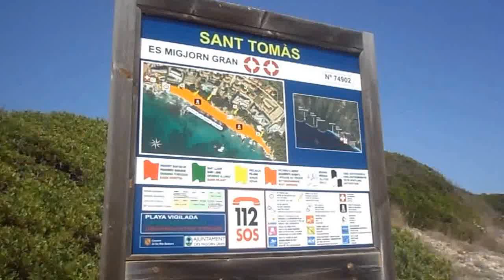Praia Santo Tomás (Es Migjorn Gran) Menorca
A praia de Santo Tomás de característica urbana está situada em Es Migjorn Gran. É uma das maiores da ilha de Menorca (Espanha), e está rodeada de um frondoso pinhal que separa a areia das urbanizações. Tem nadador-salvador, desportos aquáticos, chuveiros e assistência.